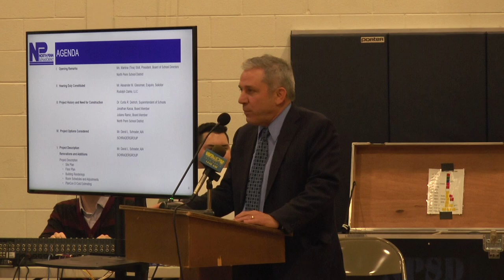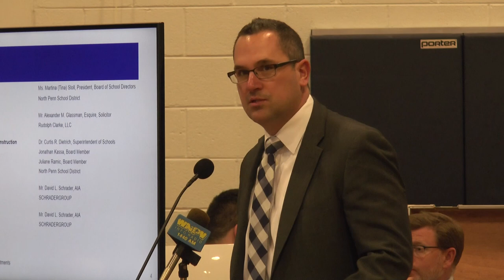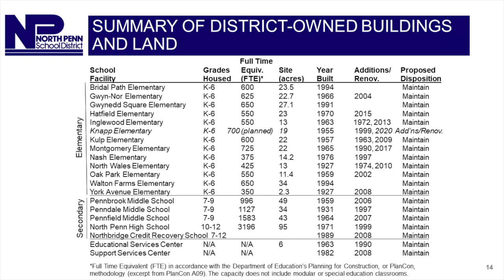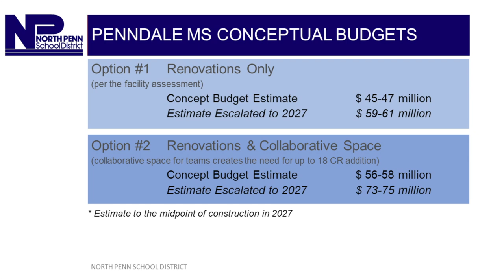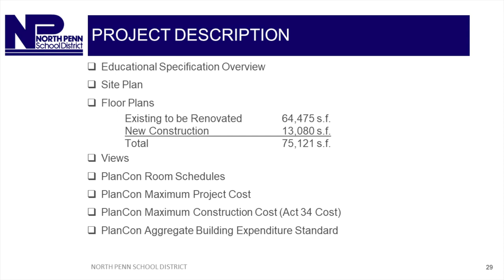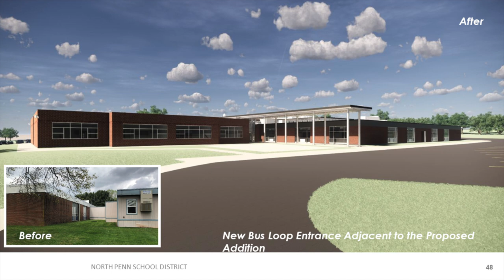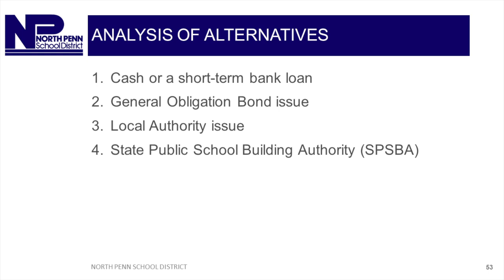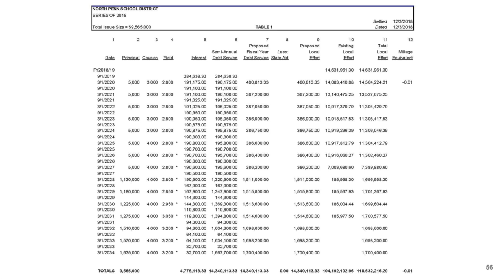North Penn School District Act 34 Hearing for Knapp Elementary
The Act 34 hearing for the renovation of Knapp Elementary School held on Tuesday, January 7, 2020.